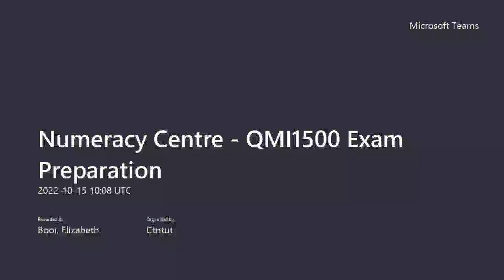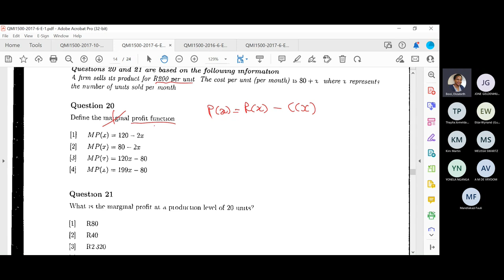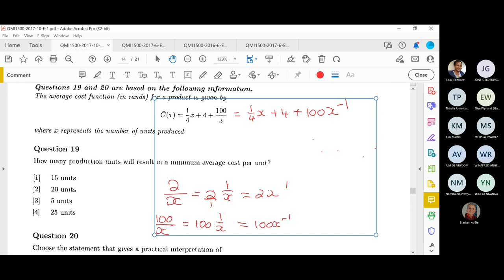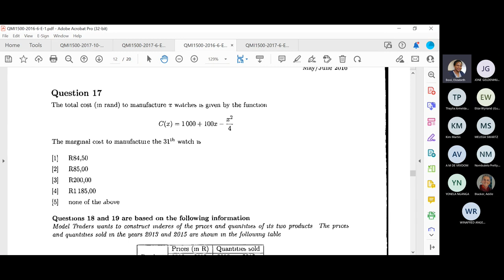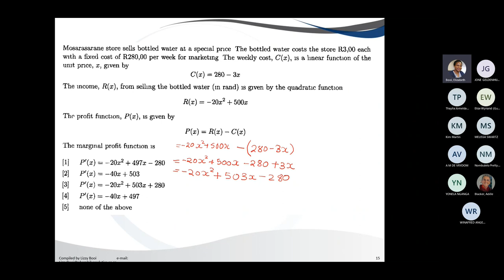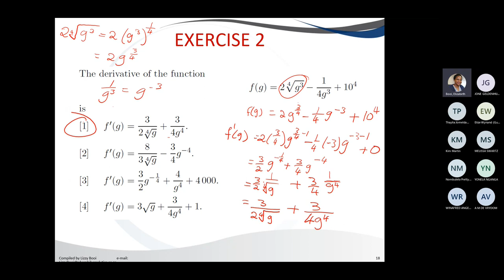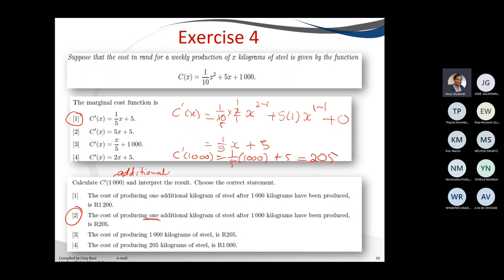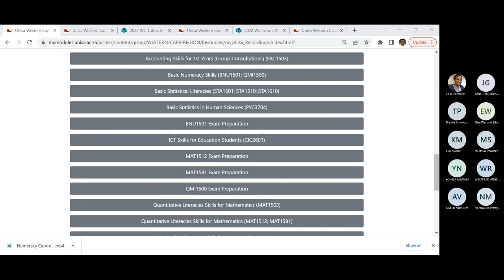QMI1500 Exam Preparation 15 Oct 2022 | Differentiation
This video covers topics related to differentiation , marginal profit, marginal revenue, marginal cost